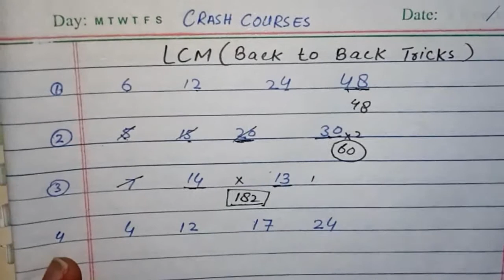LCM 4 short Tricks in 6 mints| Solve LCM in a seconds| Concepts and tricks with Zeeshan Ahmad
In this video we discuss the LCM and solve with a short Tricks and discuss the Concept.
watch the complete video and learn easy.

                     Thanks
                         by CRASH COURSES